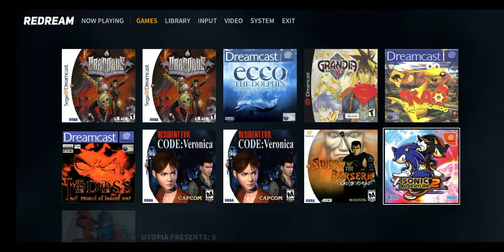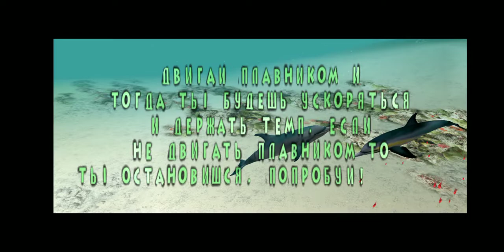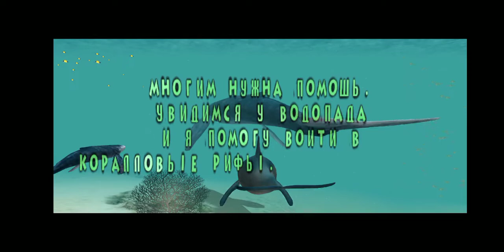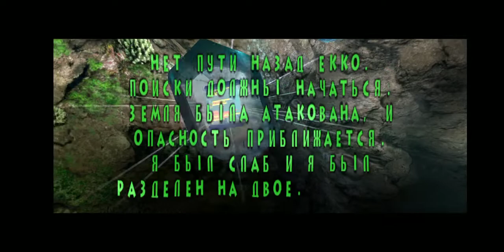Ecco the dolphin/draconus/headhunter, Redream (paid) emulator, snapdragon 710.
Redream last beta version + xbox 360 controller.